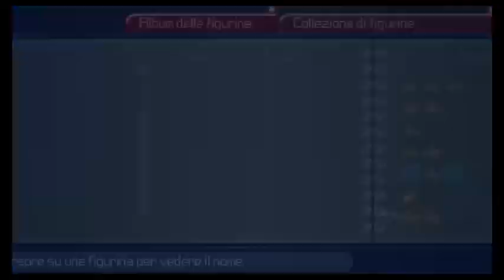Birth By Sleep getting secret ending (hopefully) (Road to KH3)